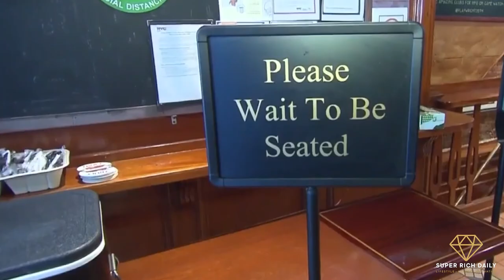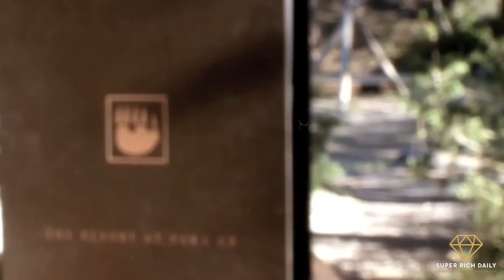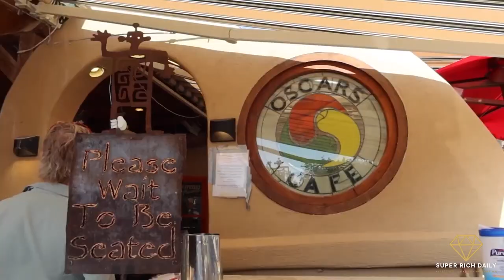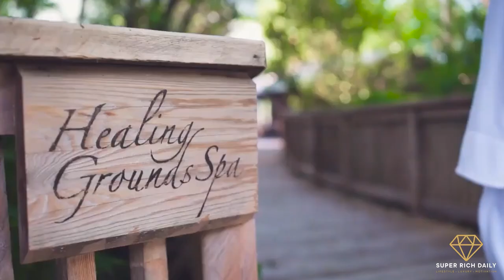9 Luxury Glamping Adventures 2021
What is the alternative to camping? Glamping is a term used to describe a form of camping. These luxury vacations allow you to enjoy nature and beautiful scenery without having to pitch a tent or create a fire.

Today I want to show you 9 luxury glamping adventures 2021:

# Three Camel Lodge - Gobi Desert in Mongolia
# Under Canvas – Grand Canyon
# Patagonia Camp - Torres del Paine National Park
# Glamping at The Resort at Paws Up
# Under Canvas Zion  - Zion National Park in Utah
# Capella Ubud - Bali
# Firelight Camps  - Ithaca, New York
# Dunton River Camp - Dolores, Colorado
# Clayoquot Wilderness Retreat - Tofino on the west coast of Vancouver

Sven